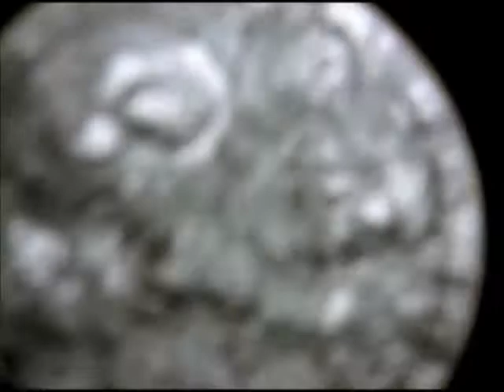17oct2012 Surf 240fps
Shonan Beach by  EX-ZR10